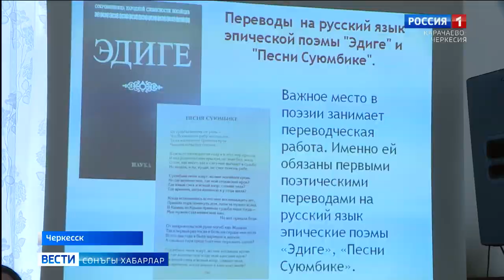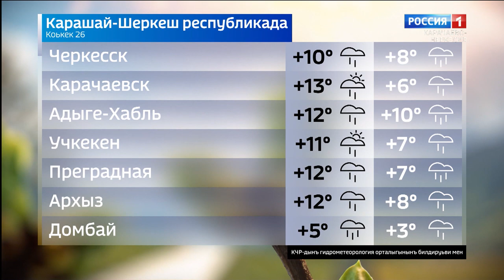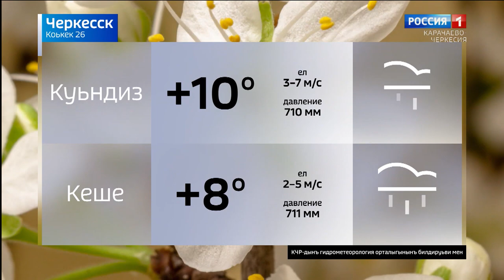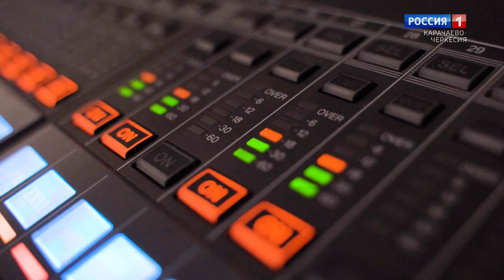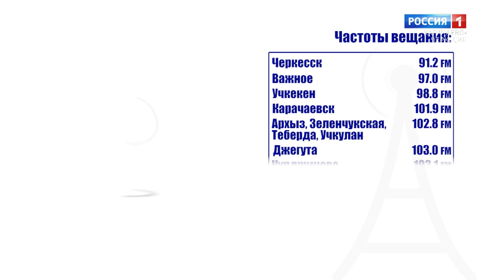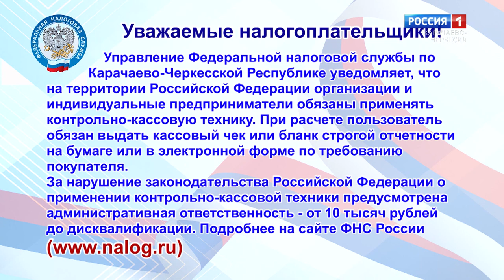Вести на ногайском языке 26.04.2021